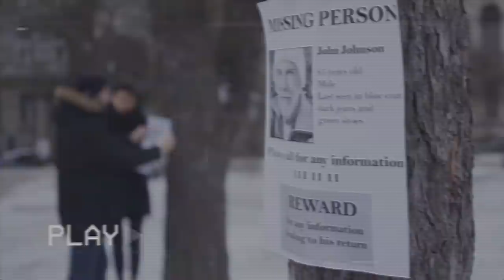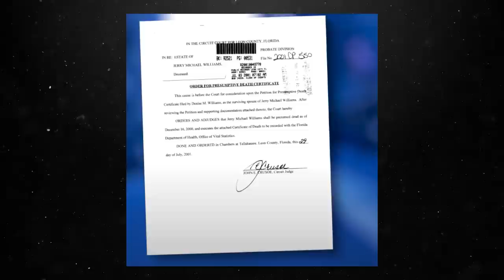Disparition de Mike Williams : Victime des alligators ?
Lors de la disparition de Mike Williams en 2000, les policiers ont soupçonné qu'il ait été victime des alligators. Mais rien ne l'a déterminé et plusieurs éléments suggèrent qu'un acte criminel a pu se produire.
Il faudra attendre 17 ans pour connaître la vérité sur ce qu'il est arrivé à Mike et pour pouvoir lui rendre justice.